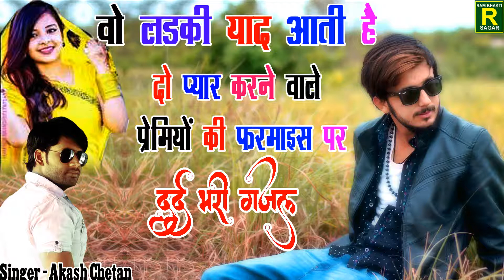जख्मी दिल की दर्द भरी ग़ज़ल►बेवफा दगा मुझको दे गई❖Jakhmi Dil Ki Dard Bhari Gazal 2022 AKASH CHETAN JI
जख्मी दिल की दर्द भरी ग़ज़ल | बेवफा दगा मुझको दे गई | Jakhmi Dil Ki Dard Bhari Gazal 2022 Ki Sapna Shastri Ki Gazal 2022 Ki

जख्मी दिल की दर्द भरी ग़ज़ल | बेवफा दगा मुझको दे गई | Jakhmi Dil Ki Dard Bhari Gazal 2022 Ki Nai Gazal Sapna Shastri Ki Gazal 2022 Ki

►  Dard Bhari Gazal 2022 Ki
►   New Ghazal 2022 Ki
►   Sapna Shastri Ki Gazal 2022 Ki
►  Jakhmi Dil Ki Dard Bhari Gazal 2022 Ki
►  Dard Bhari Ghazal 2022 Ki
► Gazal 2022 Ki
► 2022 Ki Ghazal
►  Nai Gazal 2022 Ki
► Jakhmi Dil Ki Gazal 2022 Ki
► Jakhmi Dil Gazal Video Mein 2022 Ki

❖ Song   : Bewafa Daga Mujhko De Gai
❖Album :  Jakhmi Di Ki Gazal Video Mein
❖Singer : AKASH CHETAN
❖Label   :
❖Video Editing :
❖Music Director
❖ Recording Studio :
❖Special Thanks :

Your Quaris -

zakhmi dil ki dard bhari gazal 2022 Ki
jakhmi dil ke dard bhari gazal 2022 Ki
jakhmi dil dard bhari gazal 2022 Ki
jakhmi dil ki gazal dard bhari 2022 Ki
2022 Ki zakhmi dil ki dard bhari gazal
2022 Ki jakhmi dil ke dard bhari gazal
2022 Ki jakhmi dil dard bhari gazal
2022 Ki jakhmi dil ki gazal dard bhari
| 2022 ki dard bhari gazal
2022 ki nai dard bhari gazal
2022 dard bhari gazal
2022 ki sabse dard bhari ghazal
san 2022 ki dard bhari ghazal
2022 ke dard bhari ghazal
2022 ka dard bhari ghazal
2022 ki dard bhari ghazal  Nai
dard bhari gazal 2022 ki nai
2022 ki sabse dard bhari ghazal
2022 ki dard bhari ghazal video mein dekhiye
2022 ki dard bhari gazal video mein dikhao
dard bhari gazal video mein dikhao 2022 ki
sabse dard bhari gazal video mein
dard bhari ghazal video song 2022 ki
nai gazal dard bhari 2022 ki
nai gazal dard bhari dj 2022 ki
nai gazal dard bhari video 2022 ki
jakhmi dil gazal song 2022 Ki
jakhmi dil gazal video 2022 Ki
jakhmi dil gazal mp3 2022 Ki
jakhmi dil gazal dj mein 2022 Ki
jakhmi dil gazal 2022 Ki
jakhmi dil gazal dj 2022 Ki
jakhmi dil gazal gam bhari
2022 ke jakhmi dil ke gane
jakhmi dil gazal 2022
jakhmi dil gazal bewafai 2022 Ki
jakhmi dil gazal bewafa 2022 Ki
jakhmi dil gazal mp3 mein 2022 Ki
jakhmi dil gazal hindi mein 2022 Ki
दर्द भरी गजल वीडियो में
दर्द भरी गजल सुनाइए वीडियो में
दर्द भरी गजल भेजो वीडियो में
सबसे दर्द भरी गजल वीडियो में
नई गजल दर्द भरी
नई गजल 2021 की दर्द भरी
जख्मी दिल दर्द भरी गजल
2022 की नई गजल दर्द भरी
2022 दर्द भरी गजल
जख्मी दिल की दर्द भरी गजल
दर्द भरी गजल सन 2022
दर्द भरी गजल नई 2022
बेवफाई दर्द भरी गजल 2022
दर्द भरी गजल 2022 डीजे